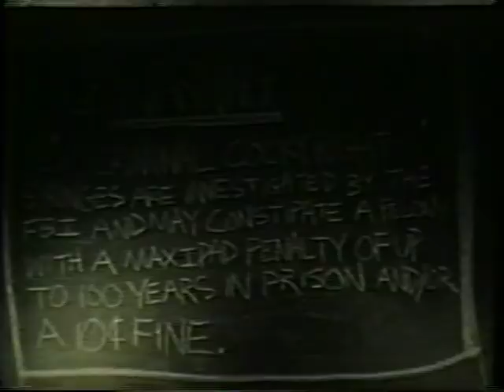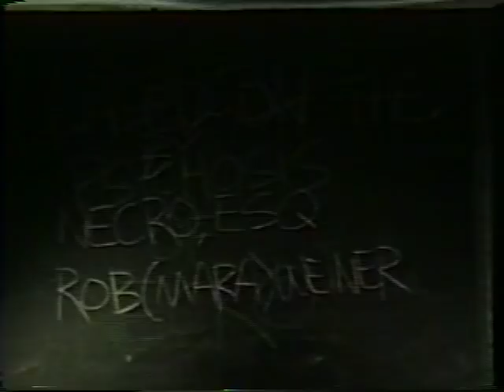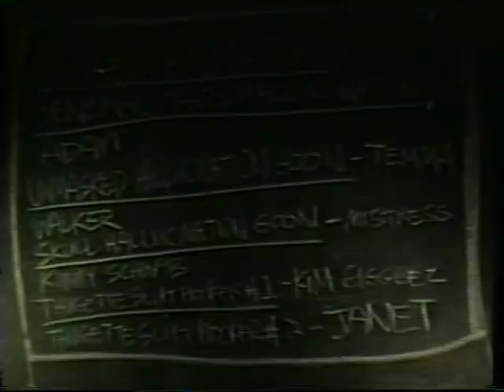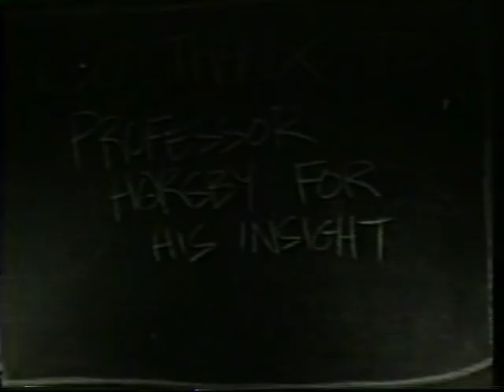187 Reasonz Y - directed by Ron Braunstein aka Necro '96 - short film